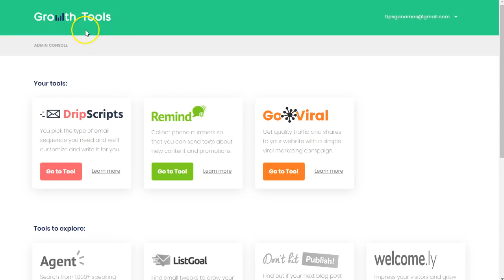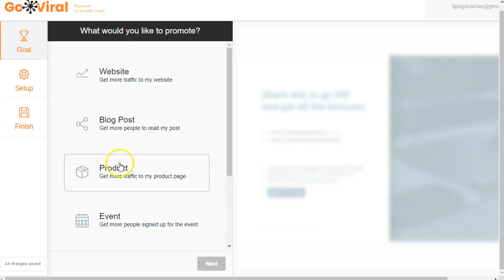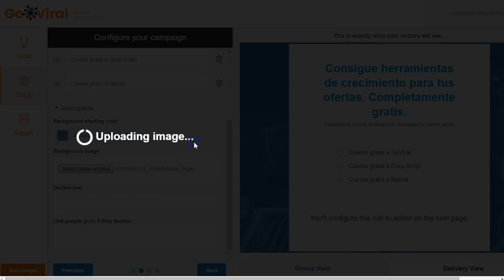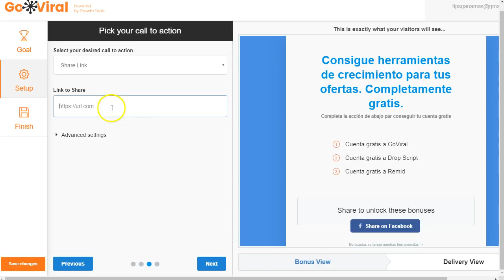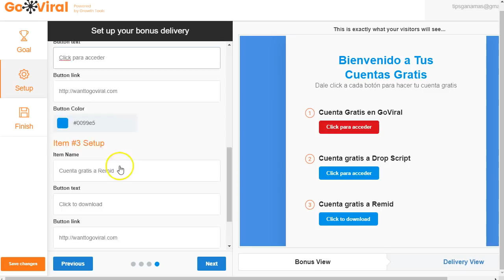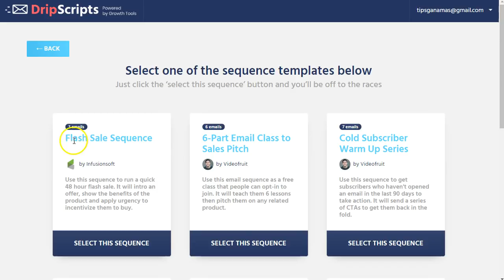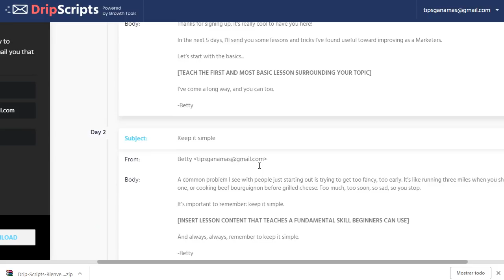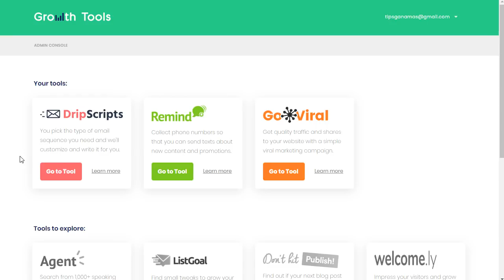Herramientas Gratis | Tráfico Gratuito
Constructor de Listas de suscriptores, Viralizador de webs, Viralizador de Webs, tráfico gratuito